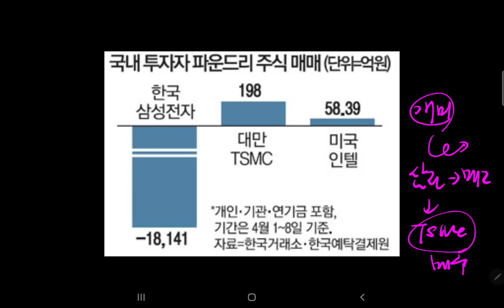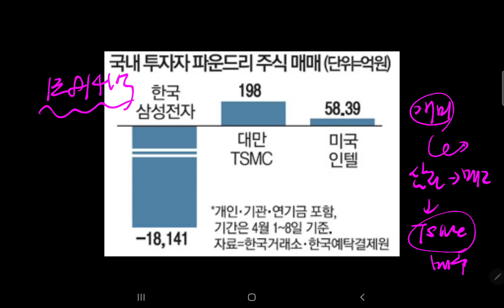개인투자자들 삼성전자를 팔고 TSMC를 매수하는 이유는?